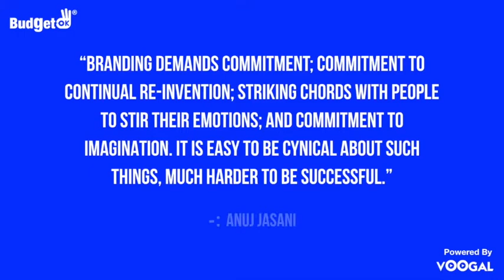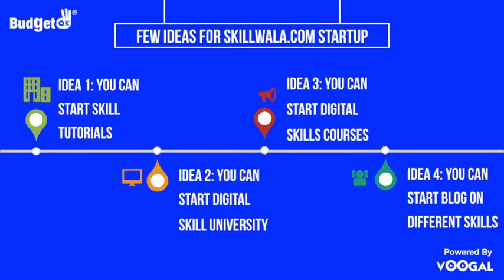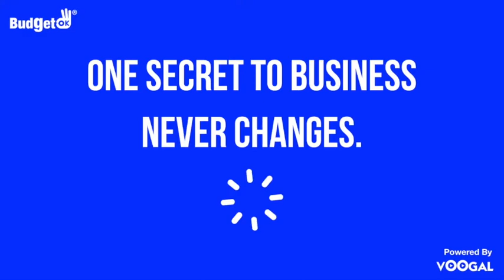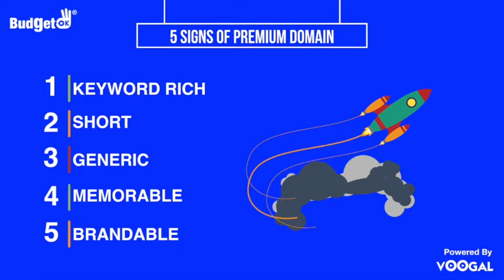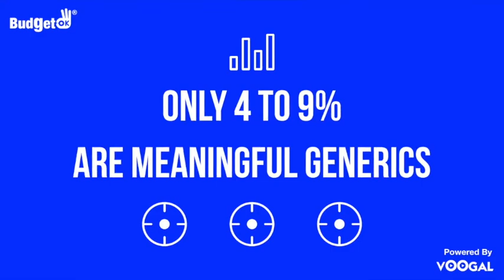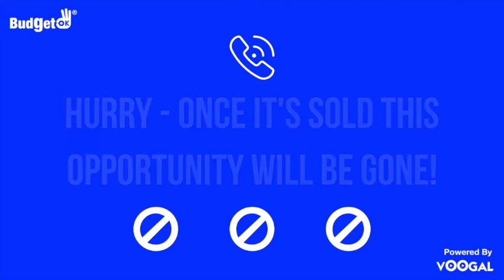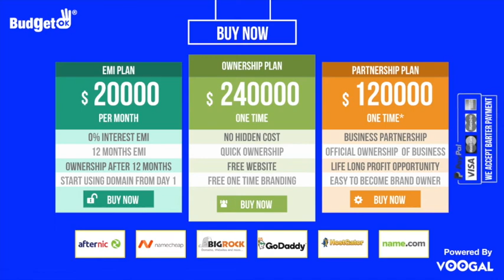Skill Development App Domain for Sale | SkillWala.com Premium Domain | RankerDomain | Anuj Jasani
SkillWala.com Premium Domain Selling Video By RankerDomain Founder Anuj Jasani - Broadcast By Voogal

Topic - SkillWala.com Premium Domain Selling
Featuring Founder Entrepreneur - Anuj Jasani
Featuring Company - RankerDomain
Script - TEAM - Contentoz
Music produced by – Voogal
Creative Graphics by - Heepno
Mix & Mastered By - TEAM - Voogal
Video Directed By - TEAM - BudgetOK
Editor - TEAM - Voogal
Executive Producer - Anuj Jasani, BudgetOK & Pay4Next
President Marketing, Media & Publishing - TEAM - Gootler
Vice President Creative - TEAM - LogoWogo
Music Team - TEAM - Voogal
Marketing Team - TEAM - Gootler
VFX - iMovie
SFX  - iMovie
Post Production Coordination - TEAM - BudgetOK & Voogal
Digital Publicity - TEAM - Gootler & InstaMLM

Transcript – SkillWala.com Premium Domain Selling – Premium Domain Selling Video By RankerDomain Founder Anuj Jasani - Broadcast By Voogal